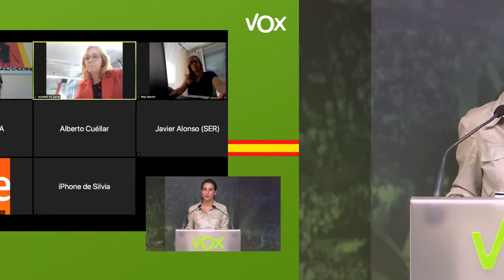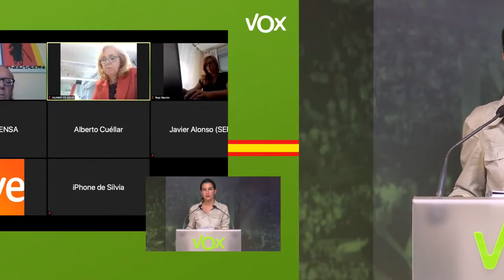Rueda de prensa: Rocio Monasterio 14/07/2020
Rueda de prensa: Rocio Monaterio